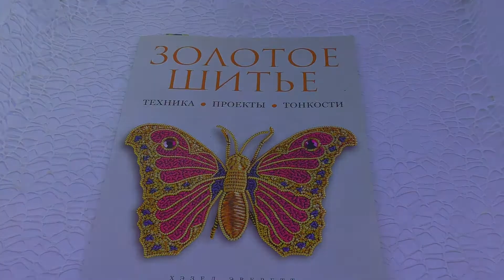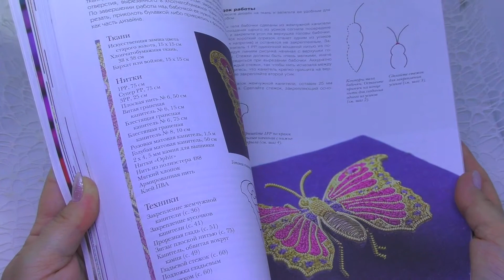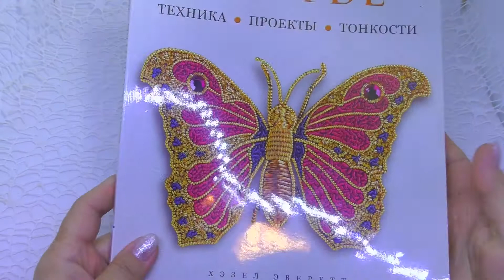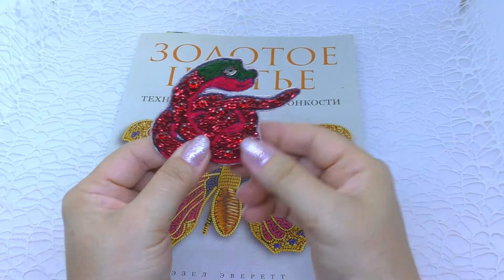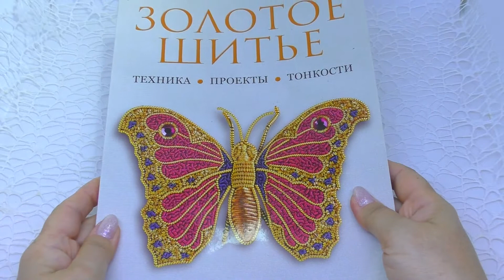ОБЗОР КНИГИ ХЭЗЕЛ ЭВЕРЕТТ ЗОЛОТОЕ ШИТЬЕ/КАНИТЕЛЬ/ЗОЛОТНОЕ ШИТЬЕ/КАК ВЫШИВАТЬ КАНИТЕЛЬЮ/GOLD SEWING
Сегодня я вам хочу рассказать о чудесной книге прекрасного автора Хэзел Эверетт – Золотое шитье –Техника - Проекты -Тонкости.
Это прекрасная книга, которая раскрывает все секреты работы с канителью. Уникальность этой книги в том, что в ней собраны множество советов, мини мастер классов и инструкций, как работать с канителью. После изучения этой книги, можно стать асом по вышивке канителью. Пошаговые описания и иллюстрации помогут освоить все тонкости золотого шитья.

Не забудьте также нажать на 🔔, чтобы быть в курсе публикаций новых видео.

Приветствую Вас на моем канале! Меня зовут Наталья. Я создаю украшения и занимаюсь изучением свойств натуральных камней.
У меня есть много идей и всего того, с чем я могу с Вами поделиться и буду это делать с превеликим удовольствием. Буду очень рада, если та информация, которой я буду с Вами делиться – заинтересует Вас.

Today I want to tell you about the wonderful book of the wonderful author Hazel Everett - Gold Sewing –Technique –– Projects –– Subtleties.
This is a wonderful book that reveals all the secrets of working with the office. The uniqueness of this book is that it contains a lot of tips, mini master classes and instructions on how to work with the office. After studying this book, you can become an ace on embroidery cantle. Step-by-step descriptions and illustrations will help to master all the subtleties of gold embroidery.

Do not forget to click on the bell to keep abreast of the publication of new videos.
There are simple beads that look simple and concise, and there are beads from which it is impossible to take your eyes off, there are also crystal beads, like Swarovski crystals.

Using beads, you can create many jewelry that will look interesting and will always attract the views of others.

My name is Natalya. I create jewelry and study the properties of natural stones. I share information about creating jewelry, the history of natural stones, etc. Subscribe to the channel in order not to miss new useful videos and leave your opinion or questions in the comments.
I have many ideas and all that I can share with you and I will do it with great pleasure. I would be very glad if the information that I will share with you will interest you.